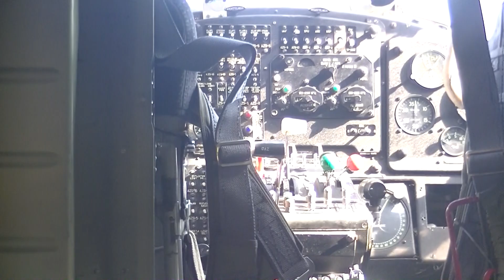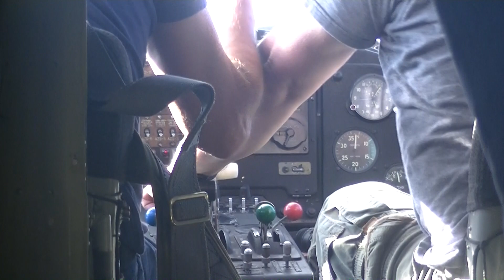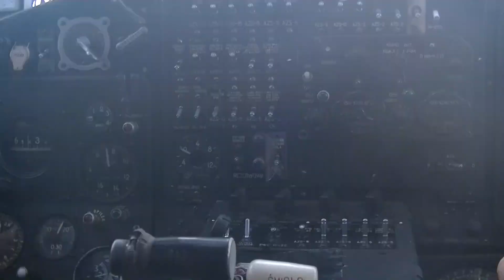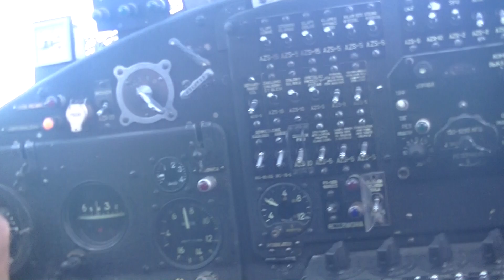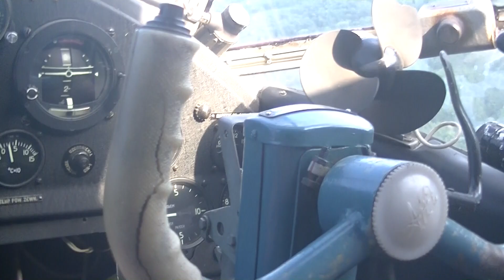Lot AN-2 Zlot Borne Sulinowo 2018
Zlot pojazdów militarnych Borne Sulinowo 2018